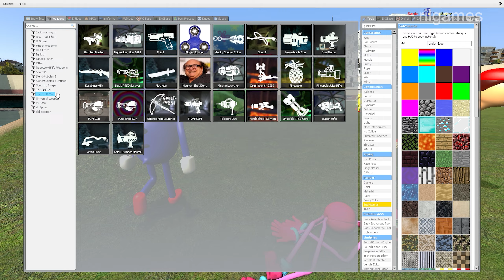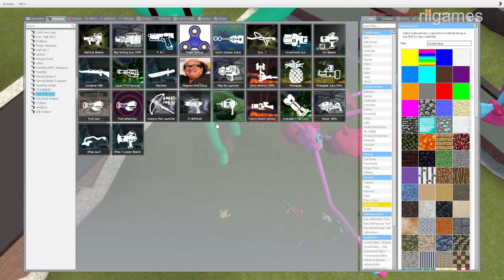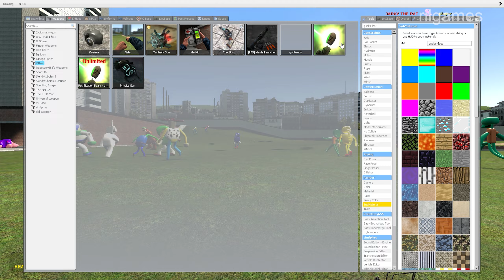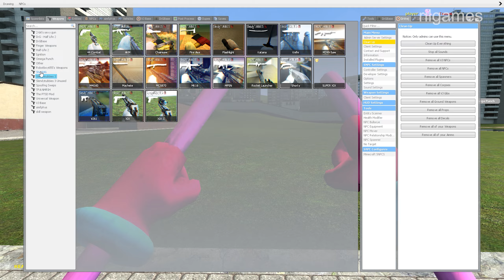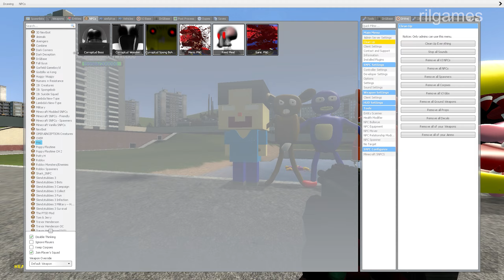Mega Punch All Memes 3D Sanic Clones In Garry's Mod!